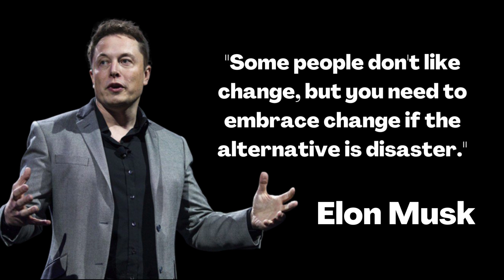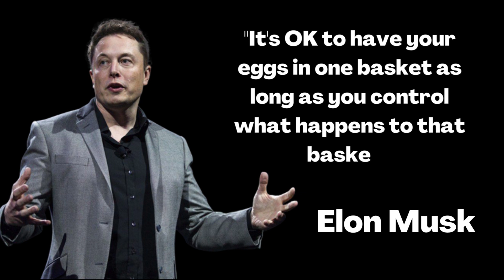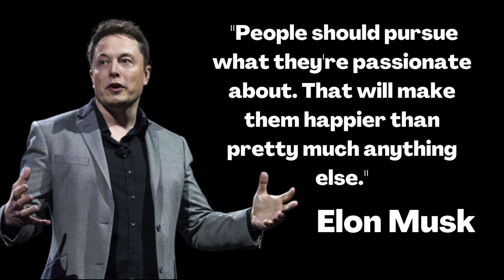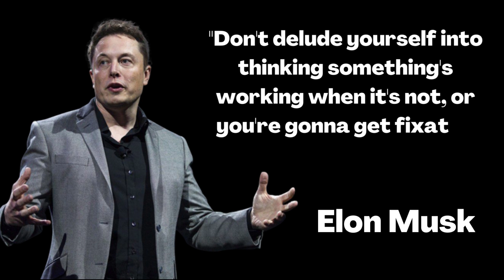Elon Mush on How to become more successful with peace and passionate in English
Elon Musk's willingness to publicly discuss even the failures of his insanely ambitious SpaceX missions reminds us just how confident the man truly is.